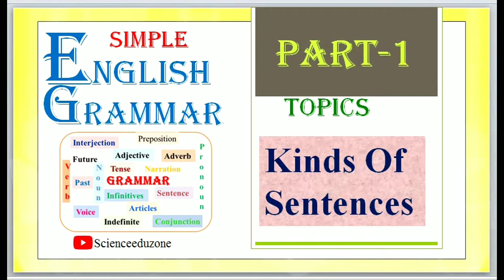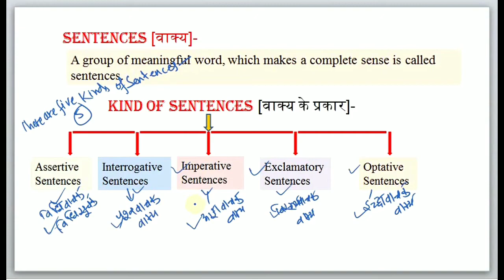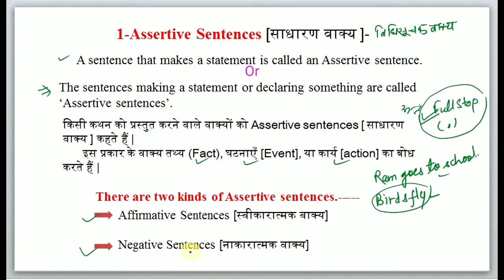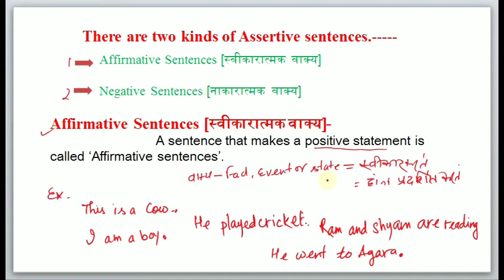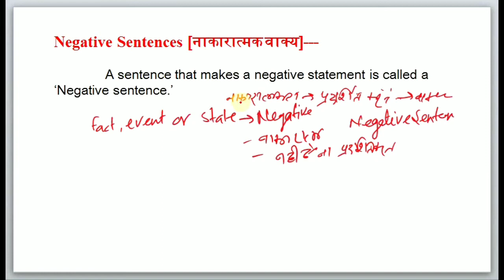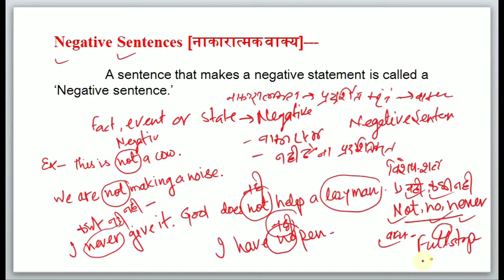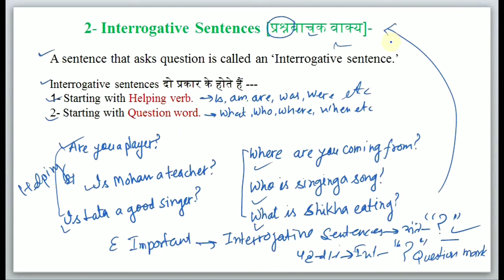Basic Grammar, Kinds of Sentences,Kind of Sentences Part-1 Assertive and Interrogative sentences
We are trying to provide English and Science videos in simple and Hindi language for Class 6 to Class 10. We hope that these videos will be useful for all students. These videos are also useful for competitive exam like that UP TET, Polytechnic and SSC.petitive exam like that UP TET, Polytechnic and SSC.